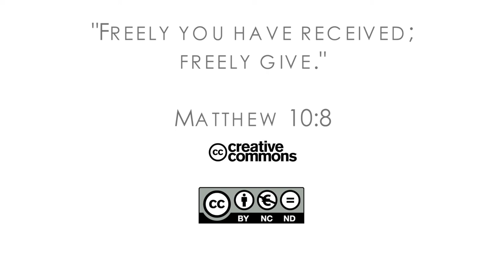17Q04 / 09 From Cigarettes to Castles: Part 1